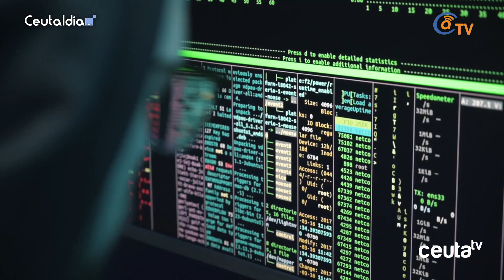Ignacio Velilla (Spain DC): “Muchos data center tendrían mucho interés en desarrollarse en Ceuta”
Ignacio Velilla es el responsable en España de la empresa de Data Center más grande del mundo, tan grande que es más grande que sus siete inmediatas seguidoras, y es además el presidente de la asociación de empresas del sector, Spain DC. Este lunes ha estado de visita en Ceuta, invitado por la Cámara de Comercio, para conocer lo que Ceuta tiene que ofrecer al sector y tras verlo y palparlo tiene claro que a muchos jugadores les podría interesar mucho instalarse en la ciudad.